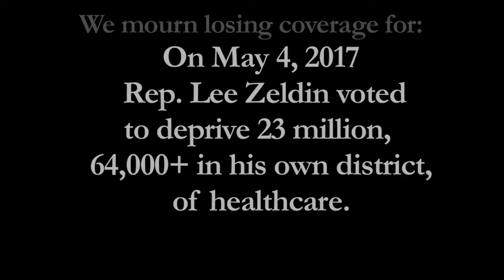"My brother was born with autism..."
Listen to Steve Lupo's personal story on the importance of Medicaid and the ACA. (Shame on Zeldin, May 16, 2017.)